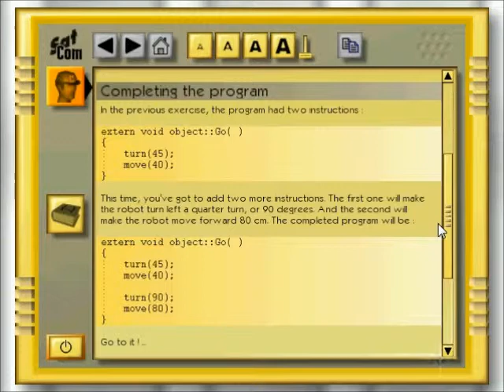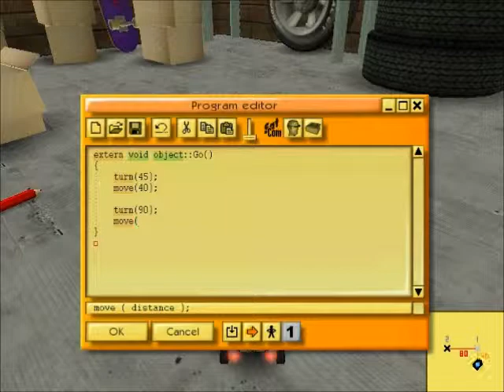Ceebot-Teen : Walkthrough 3 - Crosses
Use the robot to find the first two crosses.

program.vvv
turn(45);
move(40);
turn(90);
move(80);